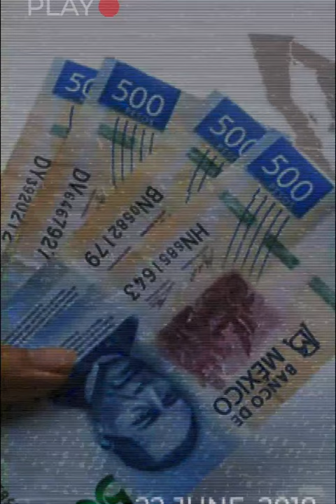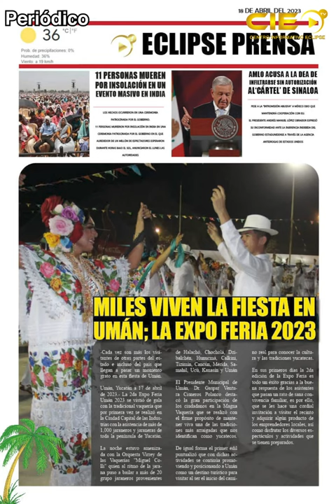📡🔴EnVivo VIA STREAMING “EL EPICENTRO DE LAS NOTICIAS” con AntonioGarcía📲 📺🖥️